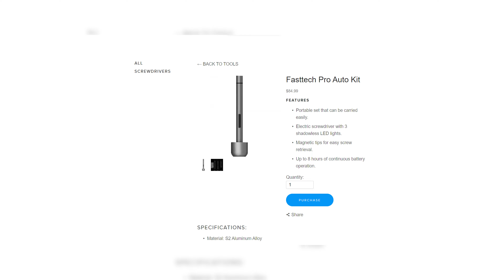PS4 Pro Liquid Metal Guide